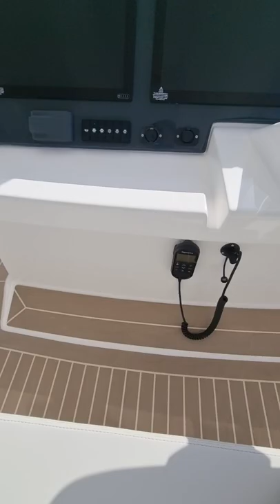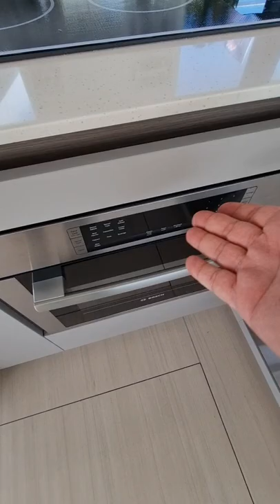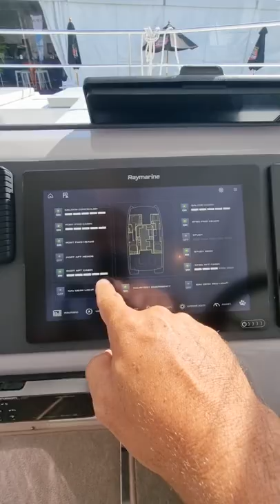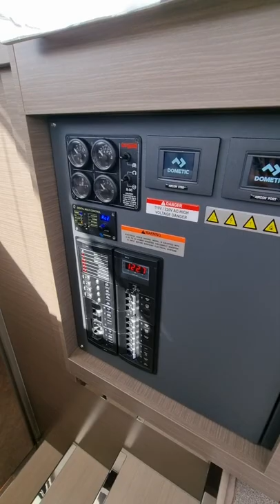NOVO LEOPARD 46PC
conheça o novo lançamento mundial da Leopard Catamarans no Miami Boat Show 2022.

Leopard 46PC

Interessado?